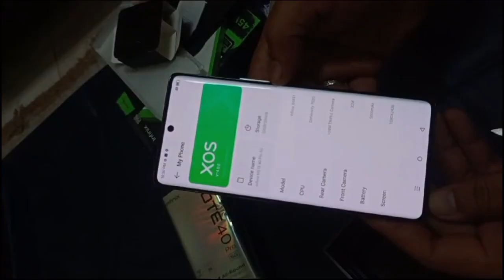Infinix note 40 pro unboxing || 16 gb ram 2576 gb storage || Best Gaming Phone || Pubg Lover device